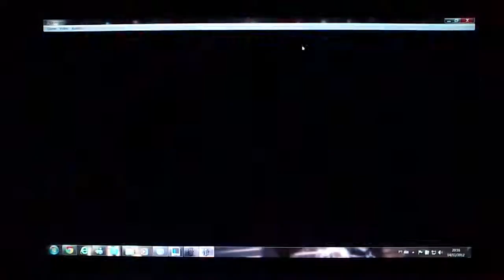( SF III ) 3rd Strike Versus Online P-1 BDG Battousai BR VS P- 2 Acosta BR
Versus Online In Street Fighter III 3rd Strike ( Supercade )